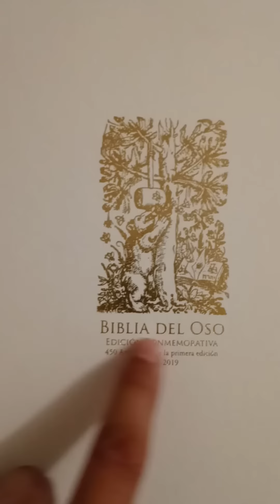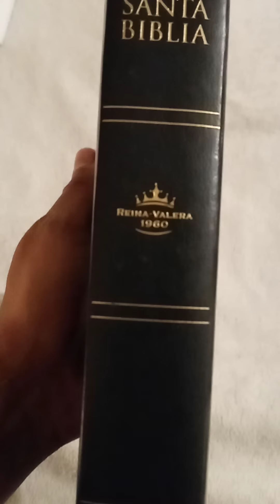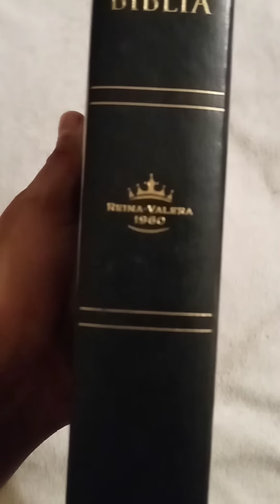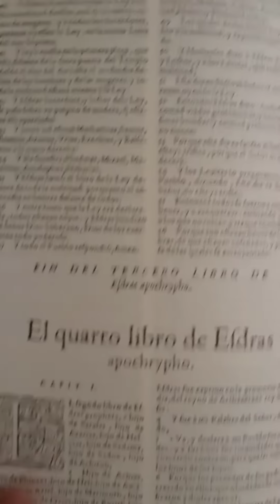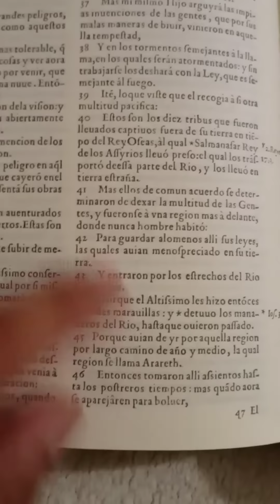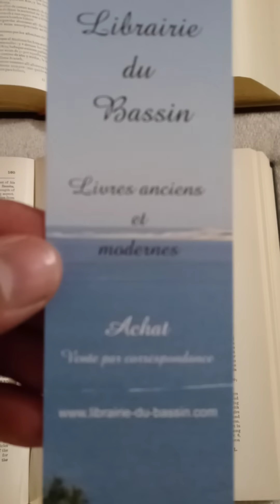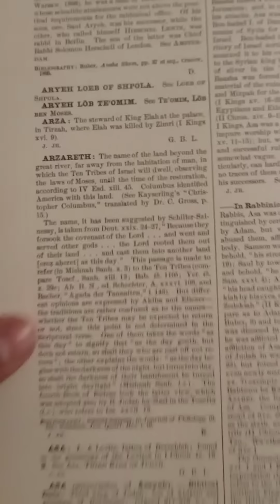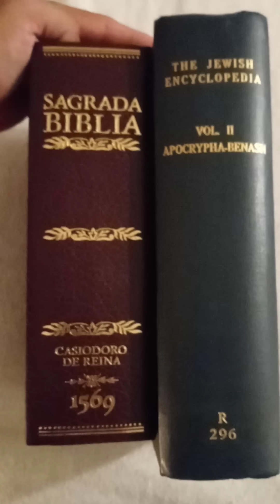Los Mexicanos son parte de las diez tribus perdidas de Israel - La Biblia del Oso 1569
Leer la Biblia del Oso 1569 aqui...

Leer La Enciclopedia Judía Vol 2, pág 160 aquí...